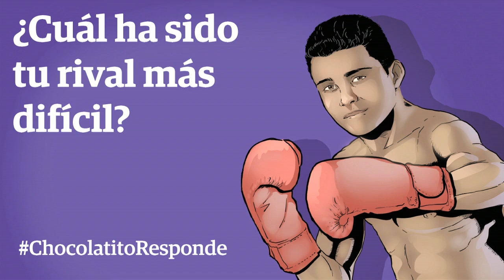Chocolatito responde: rival más difícil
En la previa a su pelea contra Edgar Sosa, Román González revela algunos secretos.